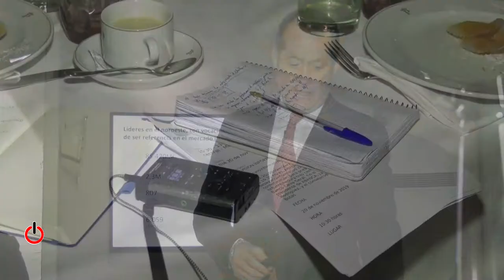Abanca descarta la integración de Liberbank en lo inmediato | La Noticia Del Dia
El presidente de Abanca, Juan Carlos Escotet, ha dicho que 2020 será "un año de retos importantes" que "debe dar espacio para nuevas integraciones", aunque ha insistido en que un proceso de este tipo con Liberbank "en lo inmediato está descartado".

Escotet y el consejero delegado, Francisco Botas, han mantenido un encuentro con los medios de comunicación en Mérida, donde han presentado el banco en la comunidad autónoma tras la reciente integración en el Grupo Abanca de Banco Caixa Geral, con amplia presencia en Extremadura.

En declaraciones a los periodistas, Juan Carlos Escotet ha destacado que Abanca "es el resultado de un proceso de crecimiento continuo en los últimos cinco años".